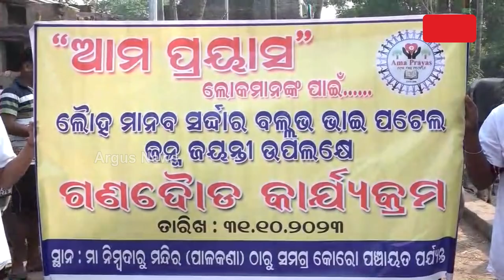ଆମ ପ୍ରୟାସ ସଙ୍ଗଠନ ପକ୍ଷରୁ ଗଣଦୌଡ଼ କାର୍ଯ୍ୟକ୍ରମ || Run For Unity || Kendrapara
ମଙ୍ଗଳବାର ସର୍ଦ୍ଦାର ବଲ୍ଲଭ ଭାଇ ପଟେଲଙ୍କ ଜନ୍ମଜୟନ୍ତୀ ଅବସରରେ କେନ୍ଦ୍ରାପଡ଼ାର ଅଗ୍ରଣୀ ସ୍ଵଚ୍ଛାସେବୀ ସଙ୍ଗଠନ ଆମପ୍ରୟାସ ପକ୍ଷରୁ କେନ୍ଦ୍ରାପଡ଼ା ଜିଲ୍ଲାର ଶତାଧିକ ଯୁବକ ଯୁବତୀଙ୍କୁ ନେଇ ସକାଳ ୮ଟା ସମୟରେ ଗଣଦୌଡ଼ କାର୍ଯ୍ୟକ୍ରମ ଅନୁଷ୍ଠିତ ହୋଇଯାଇଛି  ।